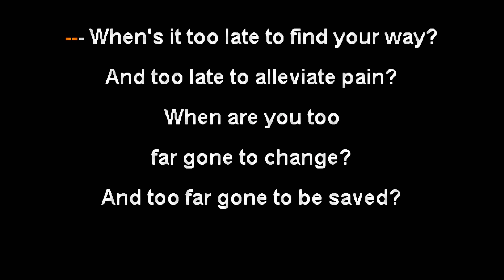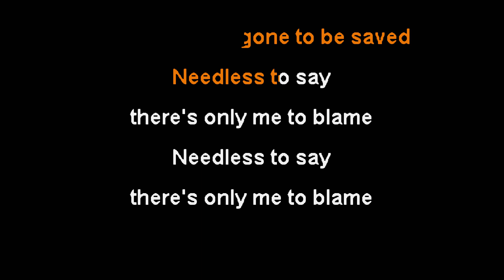thrown - dwell [Karaoke Instrumental]